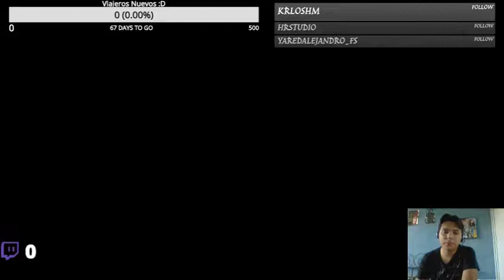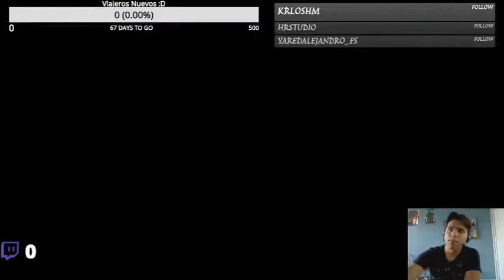Lego Marvel Super Heroes Ep 2 "Mas Caos "